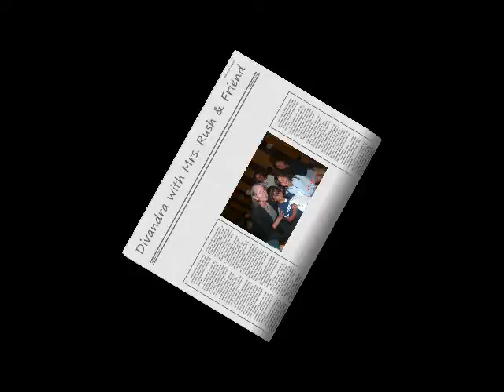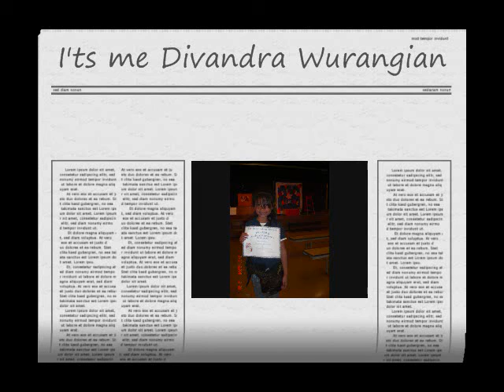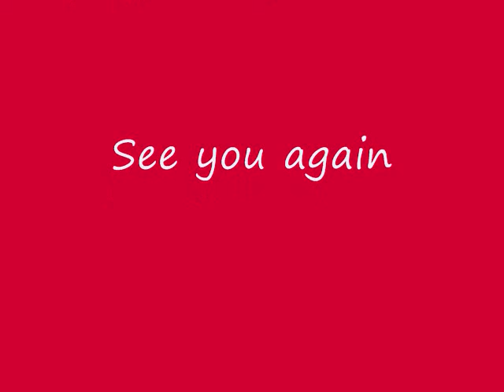The Imagination Machine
"My Friendz & I"
By Divandra Wurangian